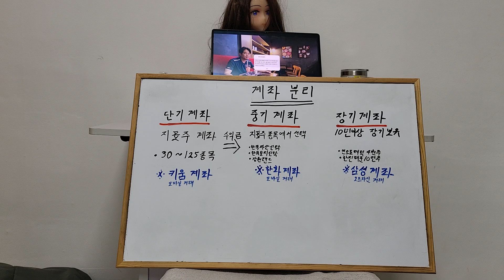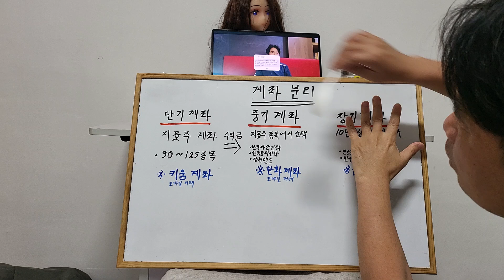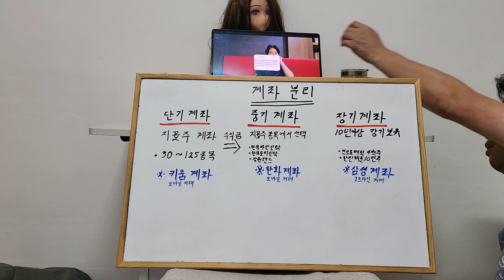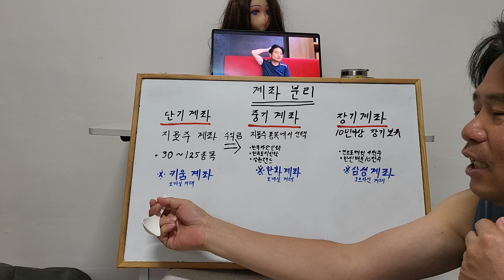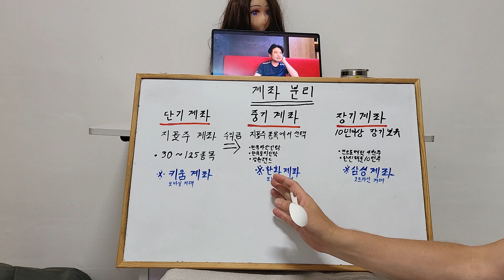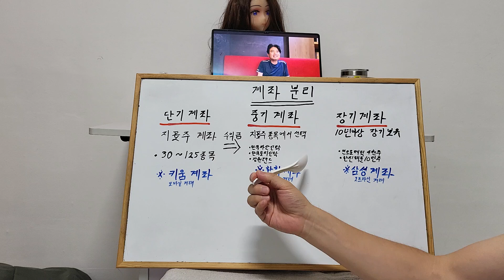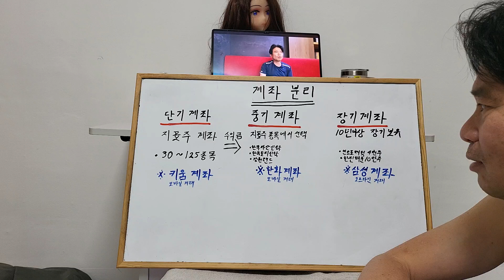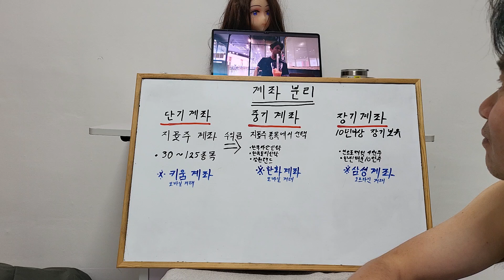회전분리기 _ 주식계좌분리 03